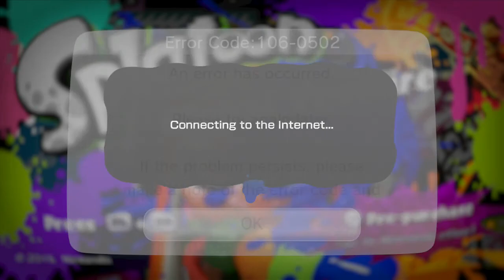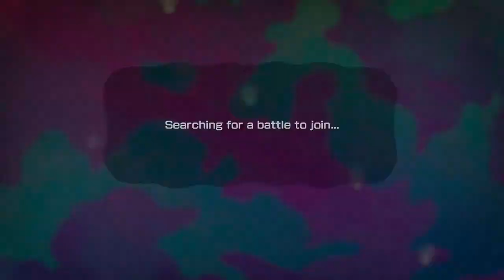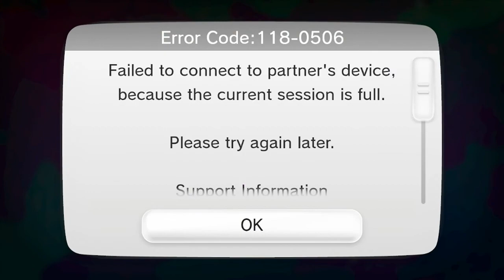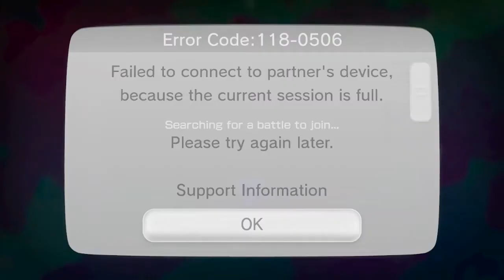Splatoon Global Testfire, First Day (1/2)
Hello everyone, how are you doing? Well, I hope. Me? I'm doing great, because I got to play Splatoon for the first time! And better yet, you all can watch! This is the raw video recording, with no editing whatsoever performed, so please excuse the inevitable hiccups between matches. I hope you all enjoy watching my experience in the Splatoon Global Testfire, and have fun with me as we see if I'm up for this unique and quite messy challenge. ^^

In this first half I try out two of the four weapons available in the demo, the splat roller and the splat charger. The roller is a pretty good weapon, it gets a lot of coverage in a short amount of time, which considering the goal of this game is invaluable. It doesn't have any range though, so in combat you have to fight smart, no matter how satisfying it is to roll someone over with it.
The charger, on the other hand... well, honestly, I couldn't really get the hang of it - as you can see in this video, I barely killed anyone with it, and I didn't win any of the matches in which I used it. I don't think it's a bad weapon though, just a highly technical one that takes time to get used to.

Initial Win-Loss Count: 2 - 4

P.S. Yes, I know I picked a girl avatar. I like how her tentacles hang down compared to the boy's tentacles being tied up on his head.

P.S.S. I also know I said I would finish Dream Land 2 before anything else, but I just had to put this up now. And besides, I've already finished recording DL2, all that's left is to actually get them up. So... yeah. Loopholes. What'chu gonna do?